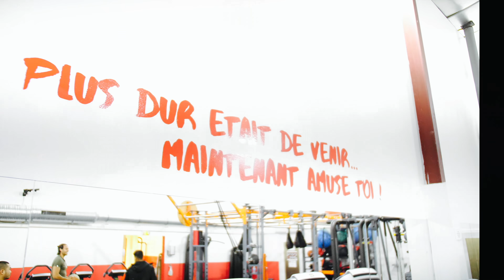ALEX ET PJ DE BODYTIME VS LA POMPE DE L’IMPOSSIBLE 🦖 - QUI VA GAGNER ⁉️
Alex et Pj de BODYTIME testent la pompe de l’impossible. À la fin la répétition la congestion sur les pectoraux les bras sera maximale !